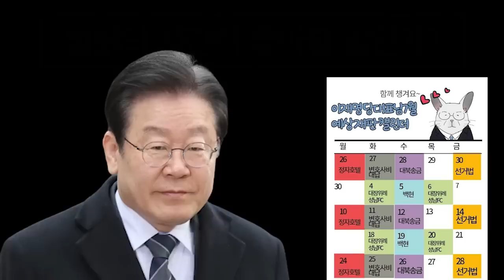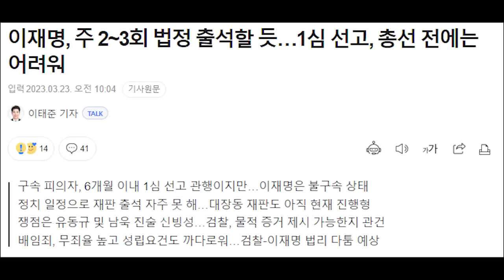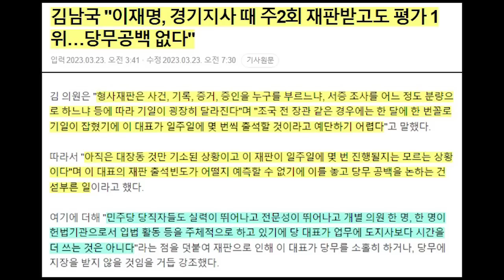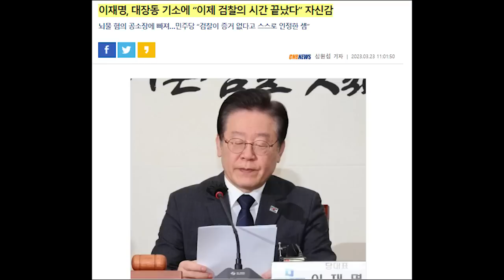살벌한 그 분의 재판 스케줄...법원의 시간이 왔다고 좋아할 때가 아닌데...